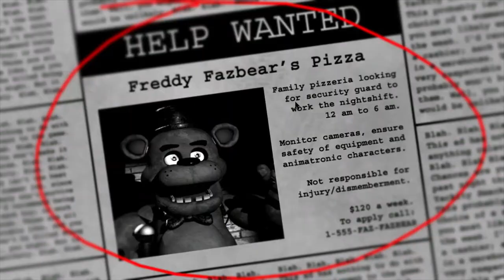Five Nights At Freddy's! a very special game to me.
I love this game but I'm also insanely scared of it. bruh.